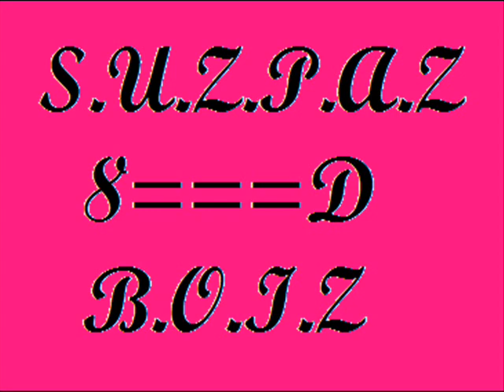tilting the hourglass-suzpaz boiz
waaaaaaaaaaaaaaaaaaaaaaaaaaaaaaaaa